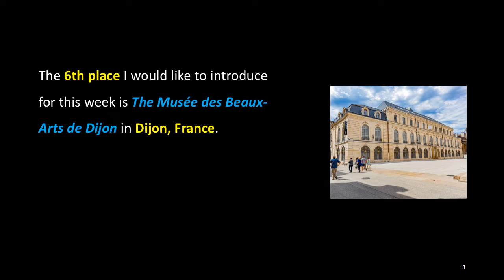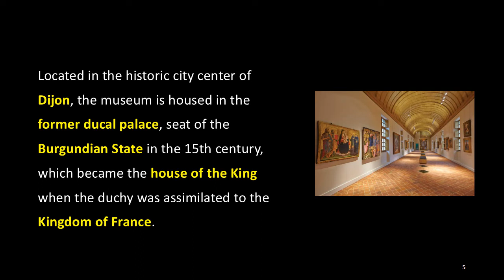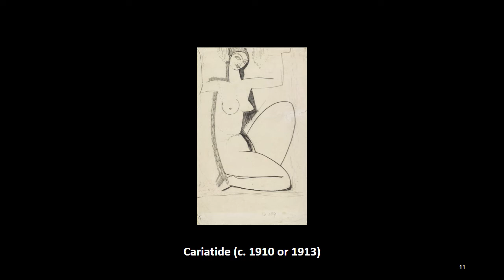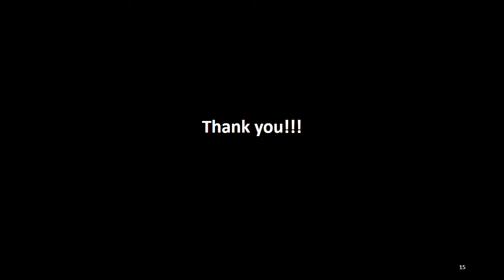Amedeo Modigliani in Worldwide Museums: 6. The Musée des Beaux-Arts de Dijon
The 6th place I would like to introduce for this week is The Musée des Beaux-Arts de Dijon in Dijon, France.

Opened in 1787 in Dijon, France, The Musée des Beaux-Arts de Dijon is one of the most important and oldest museums in France. Located in the historic city center of Dijon, the museum is housed in the former ducal palace, seat of the Burgundian State in the 15th century, which became the house of the King when the duchy was assimilated to the Kingdom of France. In the 17th century, it became the Palace of the Dukes of Burgundy under the project of the French architect Jules Hardouin-Mansart.

The works of Modigliani currently in the possession of The Musée des Beaux-Arts de Dijon are as follows.

(More)